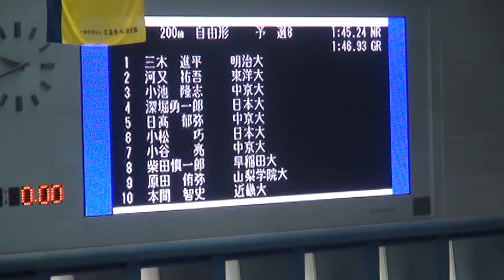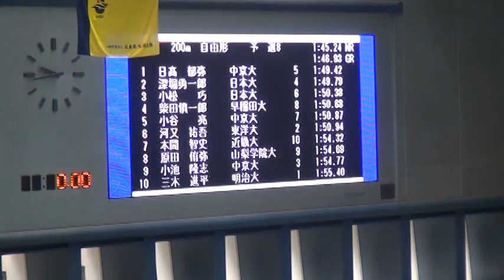原田侑弥 男子200m自由形 予選 第89回日本学生選手権水泳競技大会